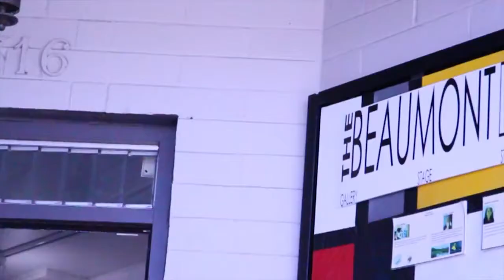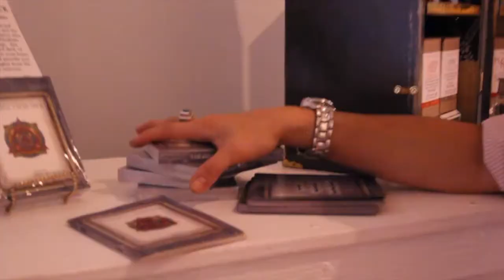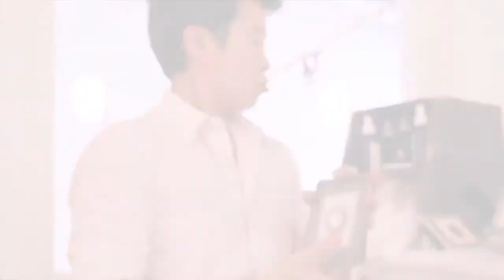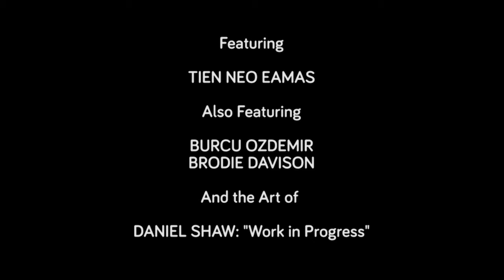Belonging in Vancouver - Meet Tien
Meet Tien Neo Eamas.

Moving to Vancouver allowed Tien's gender identity to evolve. After struggling with passing as male after his transition, he currently identifies as bigender. Tien is a multi talented artisan, and works as a Silversmith, Goldsmith, Feng Shui consultant, Interior Designer, Alchemist, Performer, and Speaker.

What is Tien's strategy for Belonging in Vancouver? Refusing to let his joy for life be dampened by the categories of other people. He now feels he belongs anywhere he is, because he feels he belongs in his own body. Tien is a joyful example of what it takes to Belong in Vancouver.